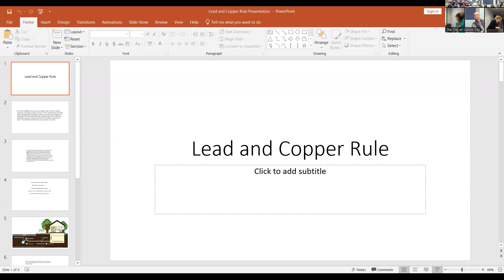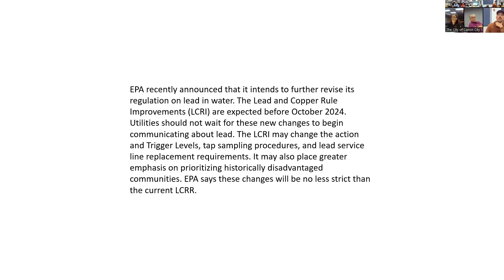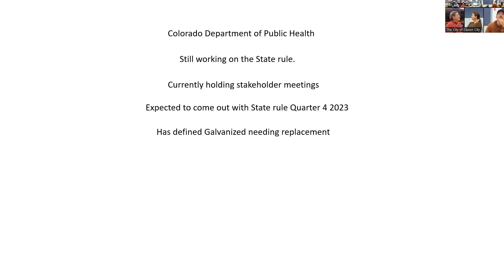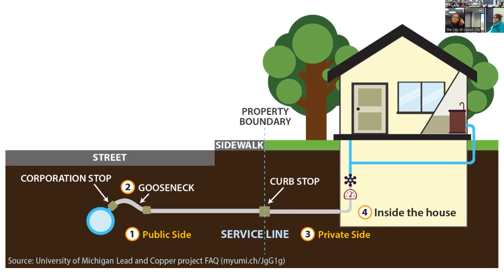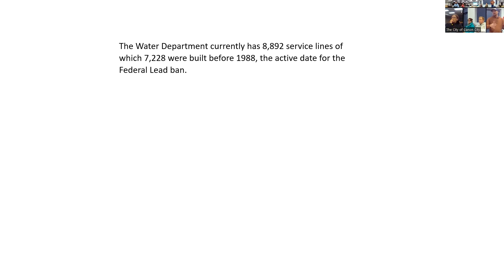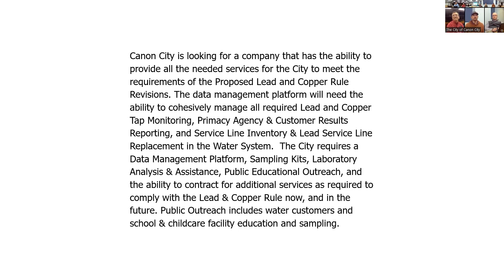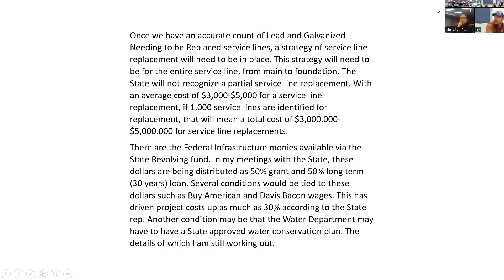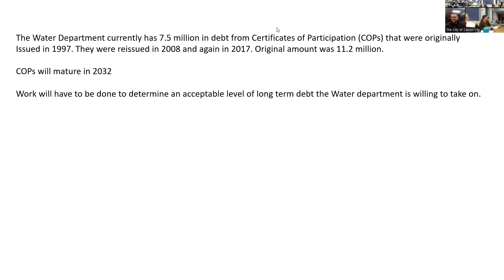Vision Committee Meeting 01-18-2023